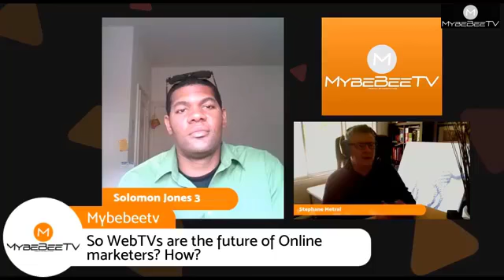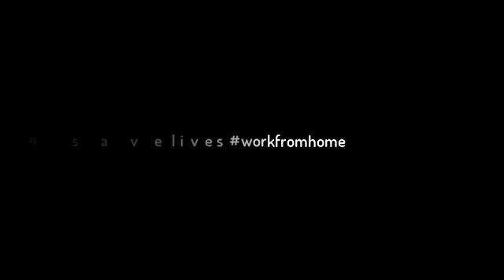Affinity 4.0 Live | Live with Coach Solomon | X1Kcommercials | S3 E1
Stephane J.Metral & Solomon Jones are live on MybebeeTV ) to talk about affinitynetworks with bebee, Blogging, streaming, and the use of videomarketing commercials for your business or personal branding.

"Coach Solomon," tells his story about his entrepreneur's journey in Pennsylvania, from online community to Facebook marketing or Instagram to X1Kcommercials.com

If you want us to support you with the latest Opensource technologies available Like our Facebook